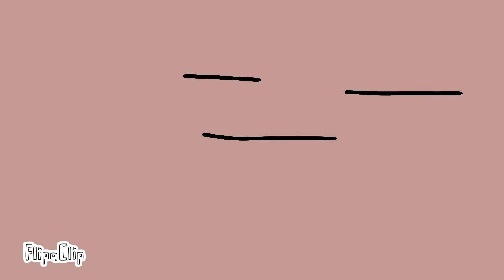Among Us Animation 6 Squid Game Last Game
FlipaClip - Among Us Animtion 6 Squid Game Last Game